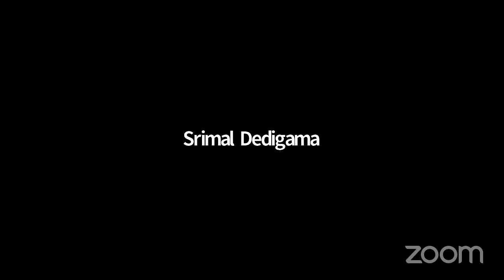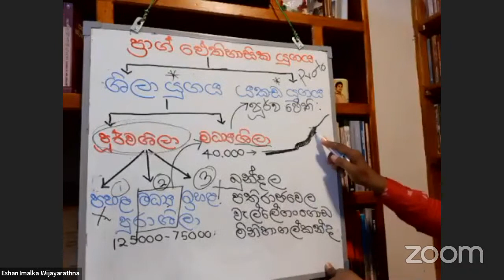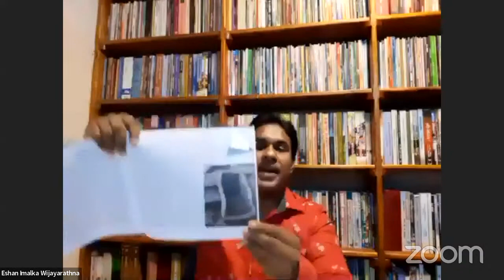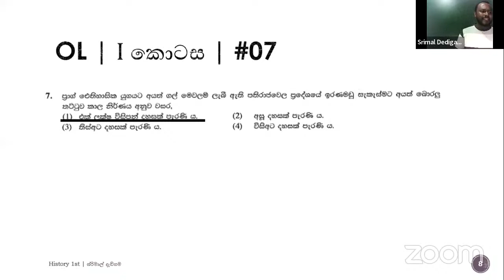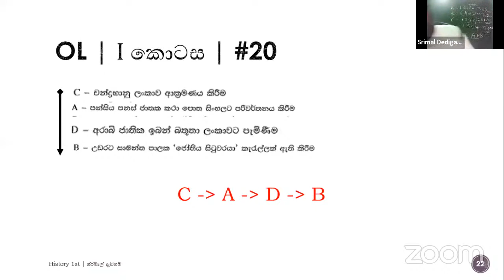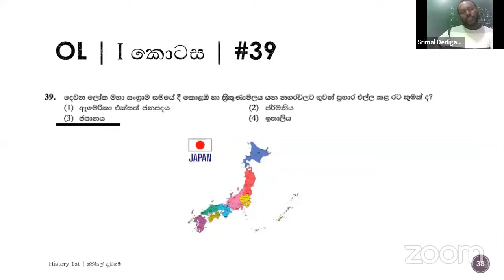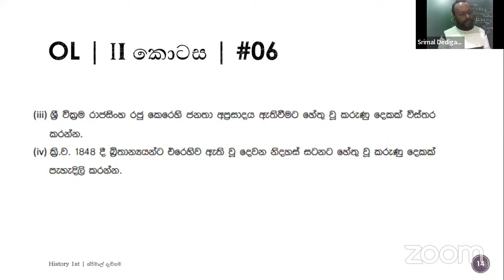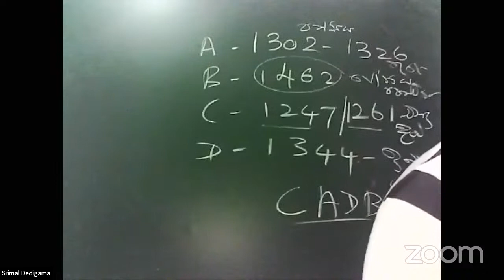11 විභාග රාත්‍රිය